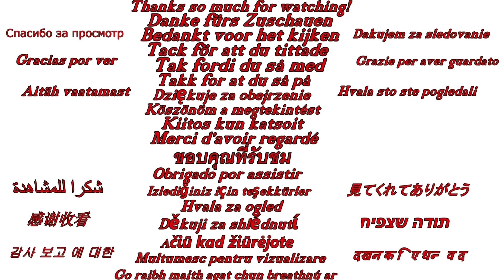Raiding a SMALL BASE with BIG LOOT - Rust Community Highlights ( Rich Clan Raid PvP Plays )